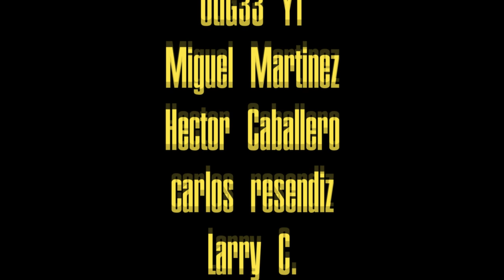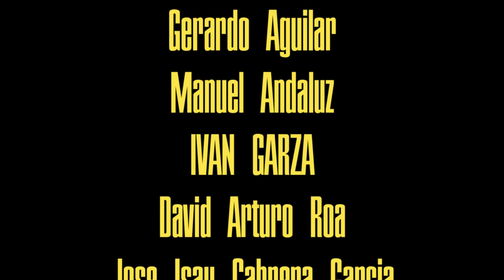El PODCAST #4 | TEMPORADA 2 | DE NUEVO ARRIBA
Derrota que siembra dudas